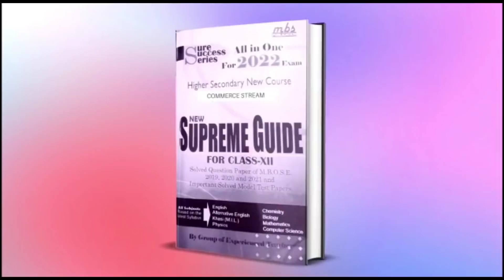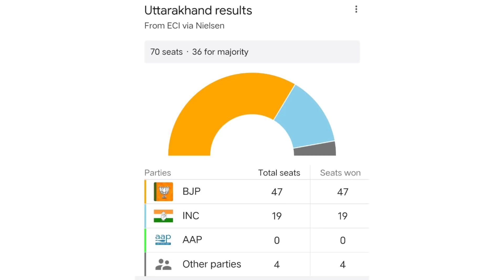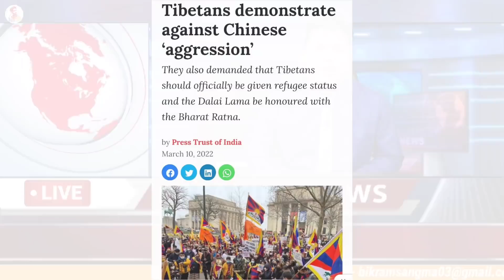Wakni Katongko Tekgipa Sia | BJP Gimikchi Chemanjok | Isolni Dakako Saoba Pe'na Mangenma? Masie Rabo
My Equipment-
DSLR Camera

A'chik News
Garo Songbad
A'chik Songbad
A'chik kobor
Garo news
Meghalaya news
Tech news